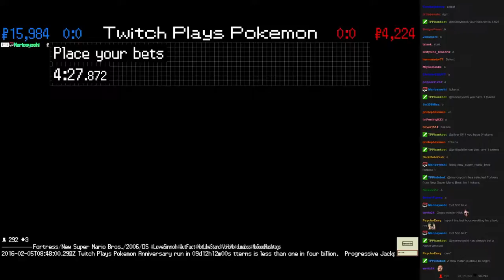Twitch Plays Pokémon Battle Revolution - Match #37401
Match #37401 [Blue: Spinarak, Regigigas, Swampert] vs [Red: Shuppet, Bonsly, Bagon]